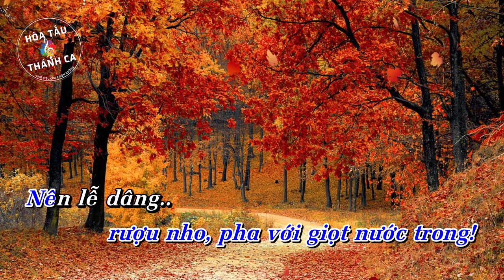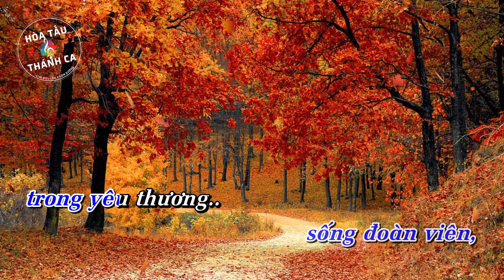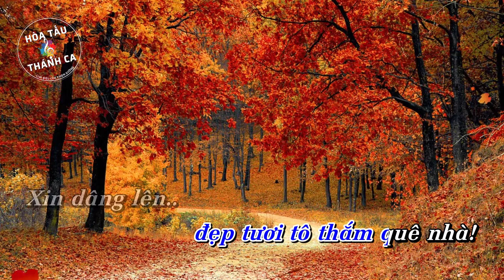CỦA LỄ ĐƠN SƠ | Độc tấu Piano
Độc tấu: CỦA LỄ ĐƠN SƠ | Piano

- Sáng tác: Viết Chung
- Piano: Nguyễn Huyền Vũ
1. Xin kính dâng của lễ bé mọn đơn sơ, là bao trái tim thơ trẻ í a dại khờ. Như bánh thơm rượu nho, pha với giọt nước trong. Nên lễ dâng thành tín không bến không bờ.

ĐK: Xin dâng lên cõi lòng con. Xin dâng lên tâm tình con. Xin dâng lên cuộc sống vui tươi sạch trong.
Xin dâng lên ước mộng xanh. Mong nhân gian sống đoàn viên, trong yêu thương an bình kết liên muôn lòng!

2. Xin Chúa thương gìn giữ tâm hồn thơ ngây, vượt muôn đắng cay yêu đời sống vui hằng ngày. Ngoan ngoãn cùng mẹ cha, yêu mến người thiết tha. Nên đóa hoa đẹp tươi tô thắm quê nhà.